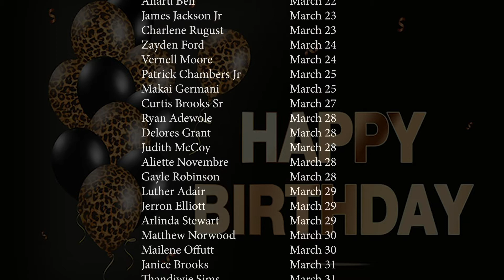Hillcrest SDA Church Service | March 6, 2021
Sermon: Marlon Reid

Praise & Worship Leader
Maurice Staple

Special Guest Music By - Committed

Produced By Shoeshine Media Studios in association with
Hillcrest Church Media Team

Editor & Graphics
Javan Cornelius of Shoeshine Media

Kylan Smith of Shoeshine Media Studios

Sound Supervisors
Javan Cornelius

Audio Engineer (Praise & Worship Recordings)
Ishmael Hale for EPhap Productions